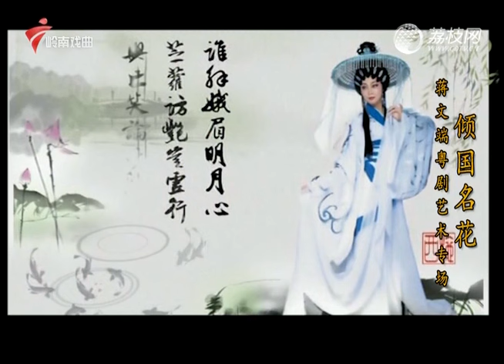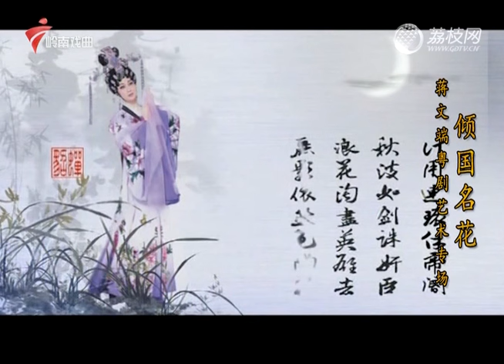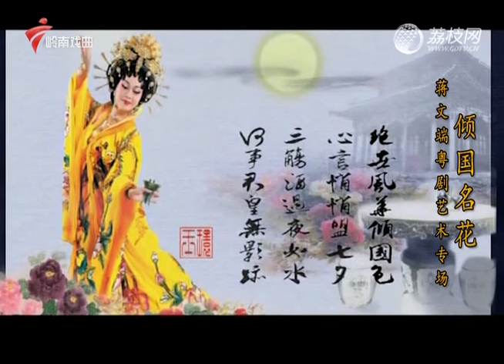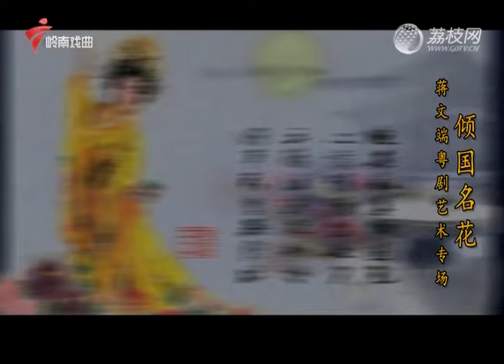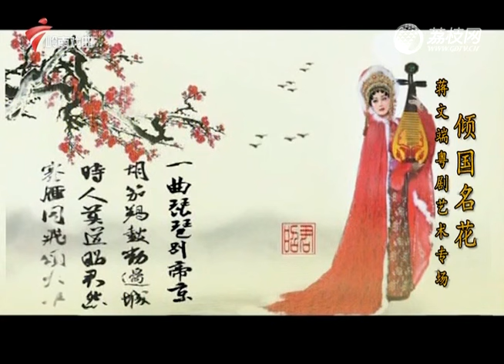蒋文端粤剧艺术专场：丁凡、蒋文端主演《西施去国 》【锦绣梨园】粤剧|Cantonese Opera